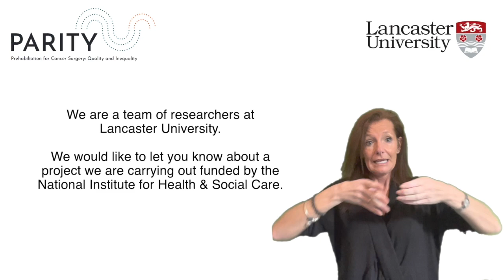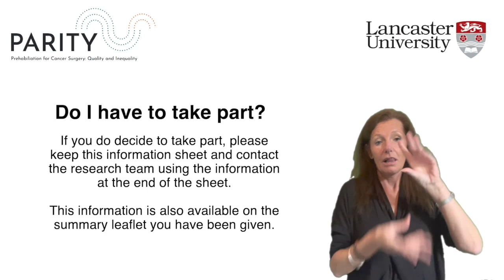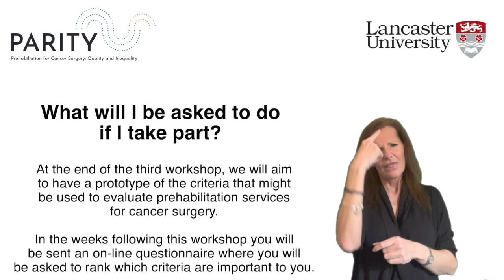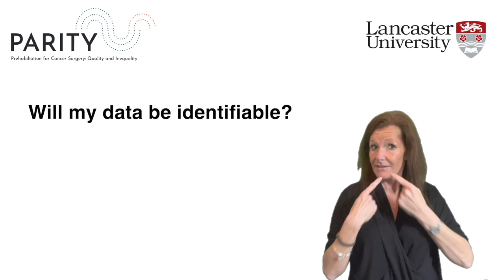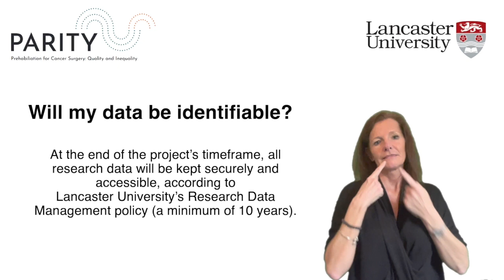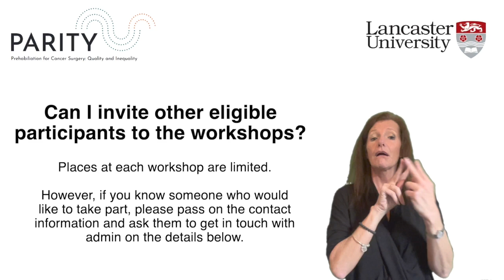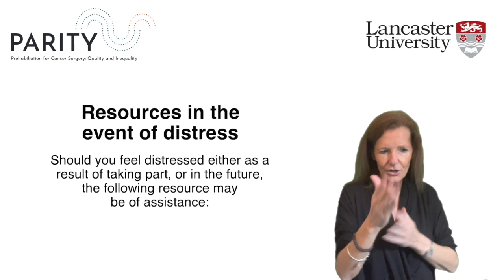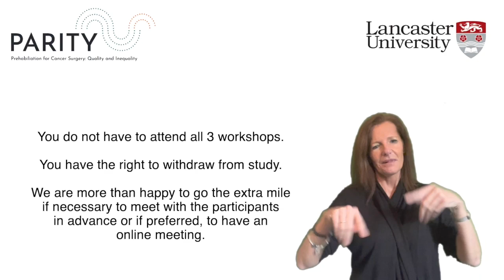PARITY WP1 Participant Information Video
British Sign Language description of the PARITY project participant information.